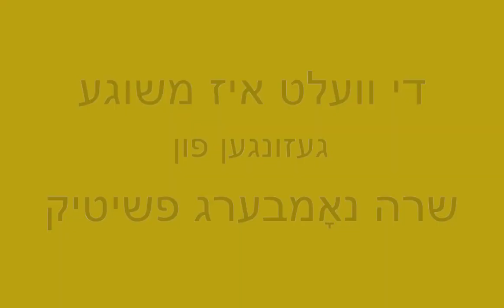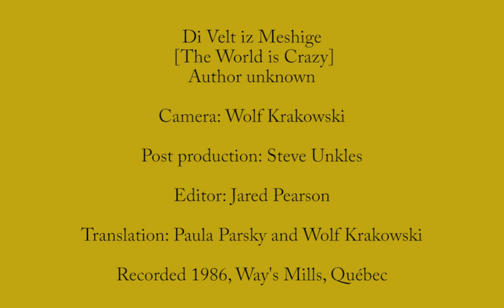Di Velt iz Meshige / The World is Crazy :: Sara Nomberg-Przytyk ~Yiddish~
Author:  Auschwitz: True Tales From a Grotesque Land
Translated from the Polish by Roslyn Hirsch
Edited by Eli Pfefferkorn and David H. Hirsch
Chapel Hill: The University of North Carolina Press (1985)